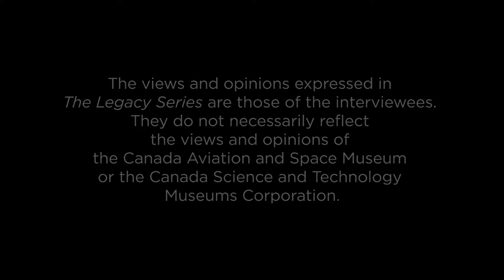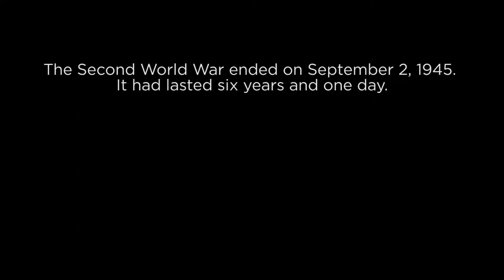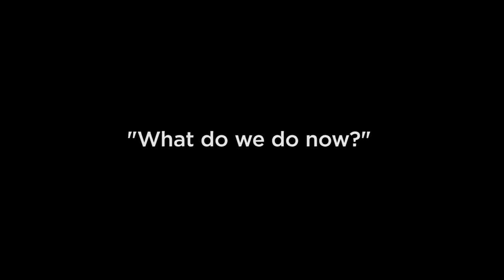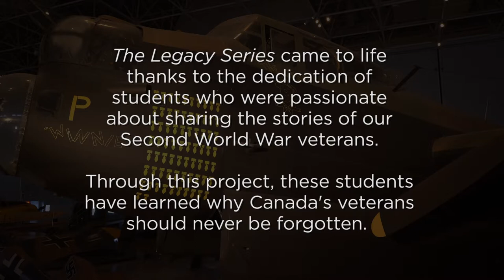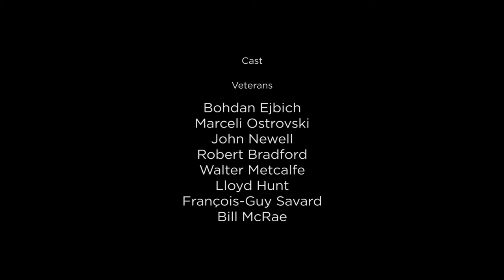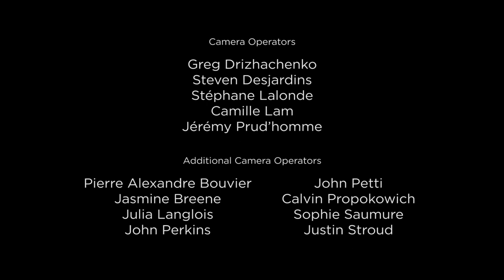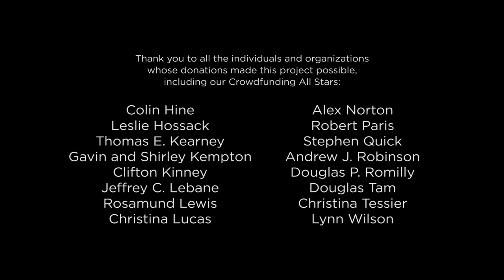Legacy Series Episode 6 - The Road Back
In this wrap-up episode, veterans describe coming home what their lives were like after the war. In addition, Cadet Andy and Captain Johnny C discuss the war’s consequences. Student participants also talk about what working on the Legacy Project has meant to them. Through their interviews with RCAF veterans, they describe gaining a greater understanding of the realities of war in the air, and its consequences on the ground — from the home front to Europe and Asia. As they filmed and assembled the footage into the six full-length episodes of the Legacy Project, the students gained a better understanding of what the men and women had both suffered and accomplished, and were proud to be able to connect with the Greatest Generation.